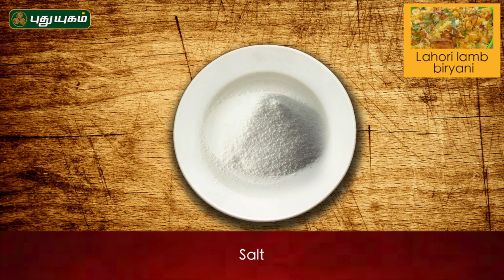Lauri Lamb biryani recipe I Puthuyugam Recipe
லகூரி லேம்ப் பிரியாணி:
தேவையான பொருட்கள்: எண்ணெய், புதினா, கொத்தமல்லி, பிரியாணி இலை, பட்டை, கிராம்பு, ஏலக்காய்,சீரகம், மிளகு, ஊற வைத்த அரிசி, உப்பு, பண்டான் இலை, மட்டன், இஞ்சி பூண்டு விழுது, பப்பாளி காய் அரைத்த விழுது, மஞ்சள் தூள், மிளகாய் தூள், புதினா, கொத்தமல்லி, தயிர், பொரித்த வெங்காயம், குங்குமப்பூ, ரோஸ் வாட்டர், நெய்.
செய்முறை:
1. முதலில் அடுப்பில் குக்கரை வைத்து எண்ணெய் ஊற்ற வேண்டும்.
2. பின்பு மற்றொரு அடுப்பில் பாத்திரத்தை வைத்து தண்ணீர் ஊற்றி கொதிக்க வைக்க வேண்டும்.
3. தண்ணீர் கொதித்த பின்பு சிறிதளவு புதினா, கொத்தமல்லி, பிரியாணி இலை, பட்டை, கிராம்பு, ஏலக்காய், சீரகம்,  மிளகு சேர்த்து கொதிக்க வைக்க வேண்டும்.
4.தண்ணீர் நன்கு கொதித்த பின்பு ஊற வைத்த அரிசி, தேவையான அளவு உப்பு  சேர்த்து பாதி பதத்திற்கு வேக வைக்க வேண்டும்.
5. பின்பு குக்கரில் உள்ள எண்ணெய் காய்ந்ததும் பண்டான் இலை, பிரியாணி இலை, பட்டை, ஏலக்காய், மட்டன் சேர்த்து வதக்க வேண்டும்.
6. பின்பு அதனுடன் இஞ்சி பூண்டு விழுது, பப்பாளி காய் அரைத்த விழுது சேர்த்து வதக்கி அதனுடன் மஞ்சள் தூள், மிளகாய், புதினா, கொத்தமல்லி, தயிர் சேர்த்து நன்கு வதக்க வேண்டும்.
7.அதன் பின்பு பொரித்த வெங்காயம் தூவி நன்கு கலந்து இந்த மட்டன் கலவையை சிறிதளவு தனியாக எடுத்துக் கொள்ள வேண்டும்.
8. பின்பு குக்கரில் மீதமுள்ள கலவையில், பாதி பதம் வேக  வைத்த அரிசியை சேர்த்து அதன் மேல் எடுத்து வைத்துள்ள மட்டன் மசாலா,  மீண்டும் வேக வைத்த அரிசி என் அடுக்கு போல் சேர்த்து அதன் மேல் இறுதியாக தண்ணீரில் கரைத்த குங்குமப்பூ, ரோஸ் வாட்டர்,   புதினா, கொத்தமல்லி. பொரித்த வெங்காயம், நெய் தூவி குக்கரை மூடி 10நிமிடம் வேக வைக்க வேண்டும்.
9. இப்போது சுவையான லகூரி லேம்ப் பிரியாணி தயார்.